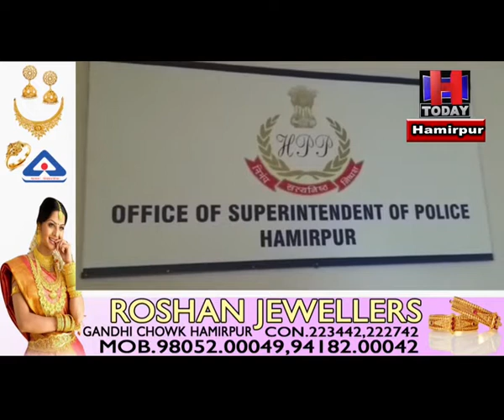Police recruitment process postponed in Hamirpur, decision taken in view of corona epidemic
हमीरपुर में पुलिस भर्ती प्रक्रिया स्थगित, कोरोना महामारी के बढ़ते प्रकोप को देखते हुए लिया गया निर्णय
पुलिस अधीक्षक हमीरपुर डॉ आकृति शर्मा ने प्रेस वार्ता कर दी जानकारी
8200 अभ्यर्थी परीक्षा में नहीं ले पाए भाग, नईं तिथियां घोषित होने पर मिलेगा मौका